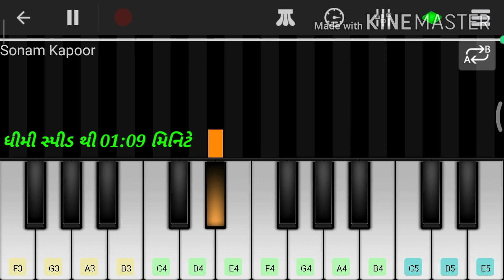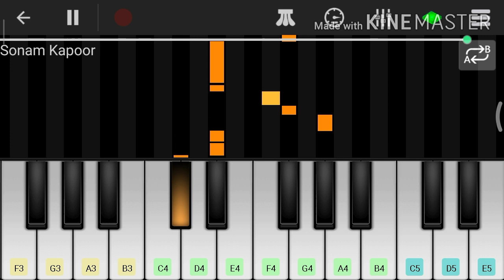Sonano Garbo Mane Rupla Indhoni | Piano Tutorial | Gujarati Song Piano | Garba Piano | Gujju Piano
Video Topics :-
Gujarati song on piano
gujarati song piano tutorial
gujarati song piano cover
gujarati song